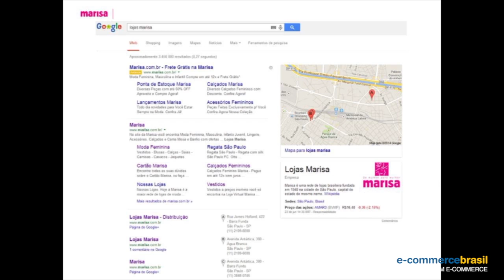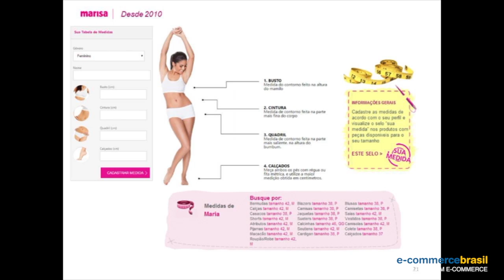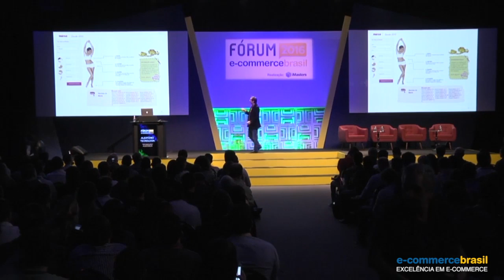Omnichannel: a mesma experiência em qualquer plataforma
Thiago Pereira, Gerente de E-Commerce da Lojas Marisa, mostra a transição da marca para o omnichannel e a importância de acompanhar as inovações do comércio.